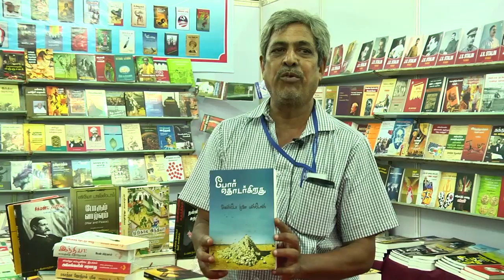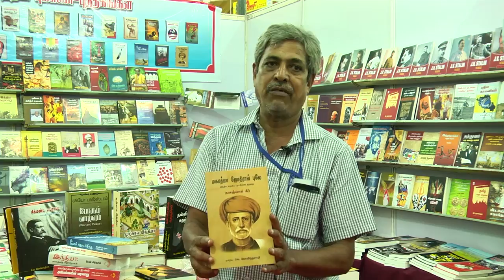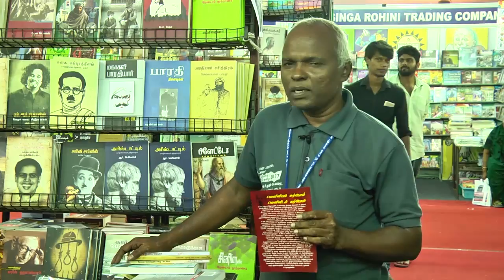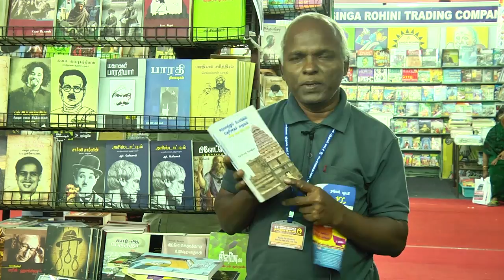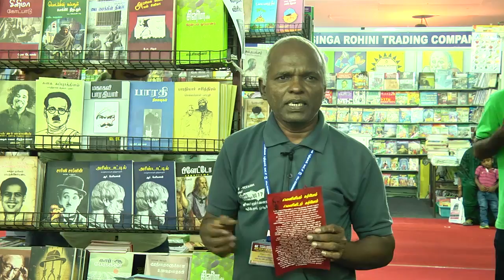Chinthan books and Bharathi Puthagalayam | Chennai Book Fair 2018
Comrade Durai shanmugam introduces some books in Chennai book faire 2018.